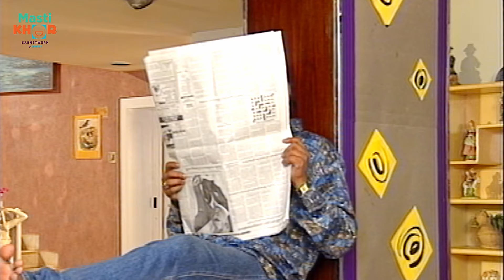गुड्डी को छोटा भाई क्यों चाहीये? | All the best | Episode-15 | Full Comedy Episode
गुड्डी को छोटा भाई क्यों चाहीये? | All the best | Episode - 15 | Watch Full Comedy Episode

Watch hilarious humour light up the net as we see popular comedian Shafi Inamdar having to bear a no gooder brother in law Laxmikant Berde screw his happiness ion different situation and yet not being able to do anything about it for the pure love for his wife Swaroop Sampat.